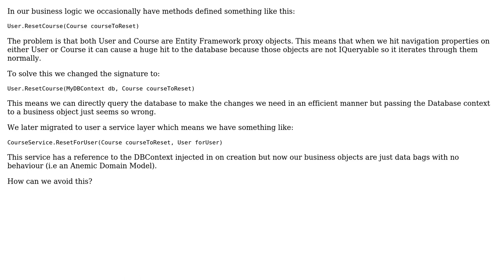Software Engineering: Entity Framework and avoiding the Anemic Domain Model (2 Solutions!!)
Software Engineering: Entity Framework and avoiding the Anemic Domain Model

With thanks & praise to God, and with thanks to the many people who have made this project possible! | Content (except music & images) licensed under CC BY-SA | Music | Images & others | With thanks to user TheCatWhisperer user RibaldEddie user Calin Leafshade and the Stack Exchange Network Trademarks are property of their respective owners. You are responsible for your own actions.